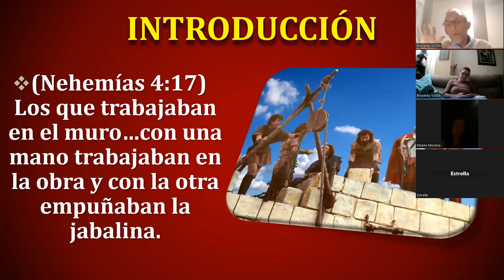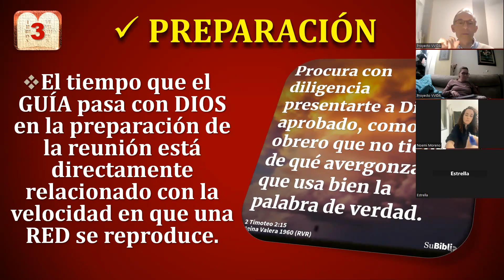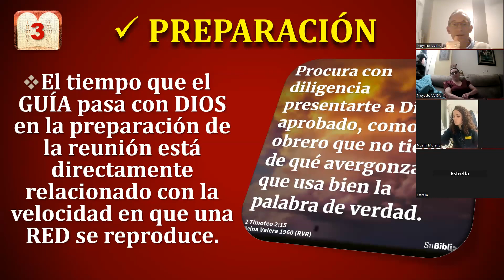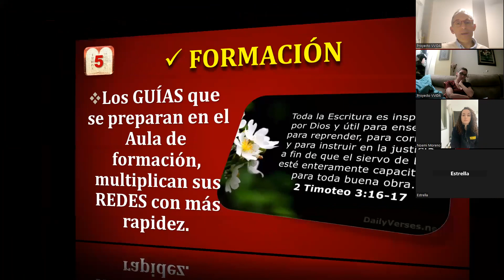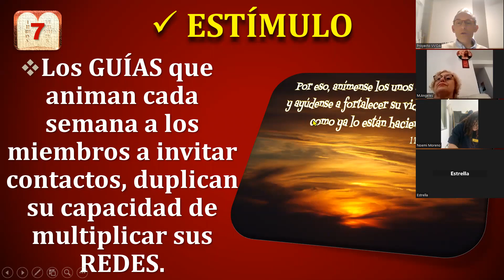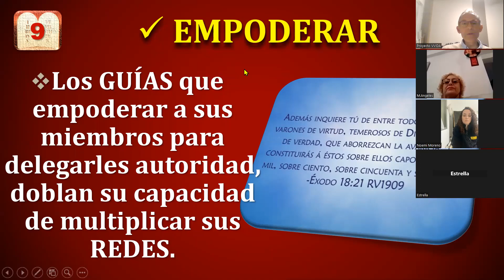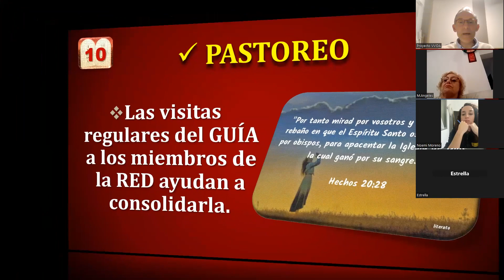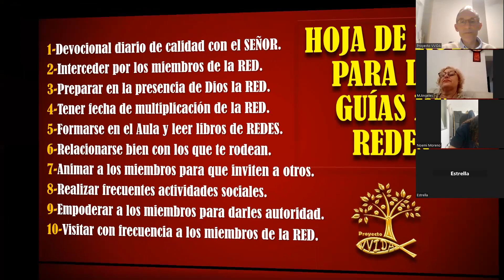HOJA DE RUTA PARA LOS GUIAS DE REDES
Horario de Reunión: VIERNES 19:30 h. - DOMINGO 19:00 h.
Dirección: c/Navía, 15 Carlinda, 29010 Málaga.
Director del proyecto: JESUCRISTO HIJO DE DIOS ALTÍSIMO.
Pastores fundadores: Juan Carlos Segovia e Isa Sedano
Iglesia Evangélica el Monte Proyecto VVIDA, pertenece a FEEM (Fraternidad de Entidades Evangélicas del Monte).